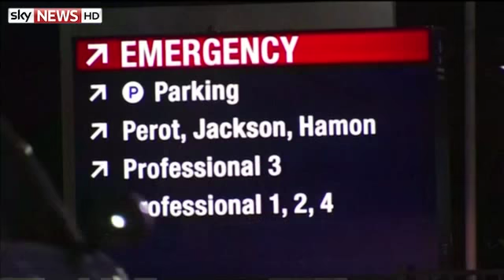Breaking NEWS: First Case of Ebola Confirmed in USA (Dallas), CDC 'No Doubt' It Will Be Contained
The first case of ebola has been diagnosed in the United States, the Centers for Disease Control and Prevention (CDC) has confirmed.
The patient is a man who became infected in Liberia and flew to Texas, where he is now being treated in hospital, a CDC spokesman said.
He is not a healthcare worker, the spokesman added.
The Texas Health Presbyterian Hospital Dallas said earlier it had placed a person in strict isolation based on their "symptoms and recent travel history".
CDC director Doctor Thomas Frieden told a press conference US hospitals are well prepared to handle patients with ebola, adding the virus should not pose the same threat in the US as it does in Africa.
"I have no doubt that we will control this importation of this case of ebola so that it does not spread widely in this country," he said.
Dr Frieden said he did not believe there is a threat to passengers on the same flight to the US as the patient, who did not display any symptoms when he left Liberia or upon entering the US.
He arrived in Texas on September 20 on a family visit.
The man sought treatment six days later and has been in hospital since the weekend.
Dr Frieden said he has potentially exposed a "handful" of family members and others to the virus. They are being closely monitored for symptoms, which include fever, vomiting, diaorrhoea and bleeding.
Twelve other people in the US have been tested for ebola since July, with all the results negative.
A handful of US medical workers who were infected in West Africa have been flown back to the US for treatment and have recovered.
Meanwhile, the British government has pledged a further £20m ($32.4m) to help the fight against ebola in Sierra Leone.
It comes on top of the UK's existing £100m ($162m) action plan, International Development Secretary Justine Greening announced.
An international conference is to be held in London on Friday to raise awareness of the disease and discuss how the global community can provide an effective response.
The US has announced it will send 1,400 troops to Liberia in the coming weeks, including engineers who will help build new ebola treatment centres.
The current ebola outbreak has infected 6,574 people across five countries and killed 3,091, according to the World Health Organisation.

ebola monkeys

ebola outbreak in us

interesting facts about the ebola virus

how common is ebola

ebola symptoms

ebola movie

ebola español

ebola syndrome

first case of ebola virus

ebola virus cases united states

First Ebola Case Identified In USA
First Case Of Ebola Diagnosed In United States
CDC on U.S. Ebola Case: 'No Doubt' It Will Be Contained
CDC: We will stop Ebola in its tracks in this country
CDC confirms first Ebola case diagnosed in the United States
CDC confirms first case of Ebola in US
First diagnosed case of Ebola in the U.S.
Government Confirms First Case of Ebola in US
Ebola Diagnosed In U.S. For The First Time
First U.S. case of Ebola diagnosed in Texas after man who came from Liberia falls ill
First Ebola Case in US, But CDC Vows 'We Will Stop It Here'
First Ebola case diagnosed outside Africa being treated in US hospital
A Texas hospital diagnosed the first-ever case of Ebola in the US
First Confirmed Case of Ebola in The United States
What We Know About the Texas Ebola Patient
Ebola patient being treated at the 15th best hospital in Texas
How the CDC Is Fighting Ebola in the United States
First Case of Ebola in U.S. Is Confirmed
Traveler from Liberia is first Ebola patient diagnosed in U.S.
US'report of its first Ebola case does not warrant travel alert: CDC
Health officials confirm first case of Ebola diagnosed in U.S.
Officials confirm first Ebola case diagnosed in US
Ebola Is Here
6 hours ago CDC confirms first diagnoses of patient with Ebola in the US
First US Ebola case diagnosed -- now what?
The U.S. Ebola case: 5 things to know
First Case of Ebola Confirmed in Dallas